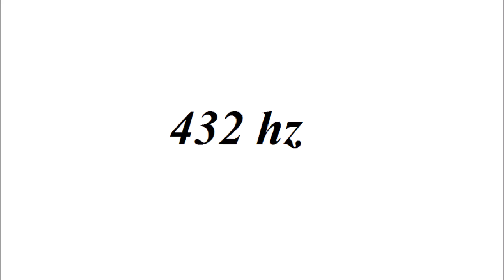NoCopyright 432 hz | Itro x Valcos - Starbound